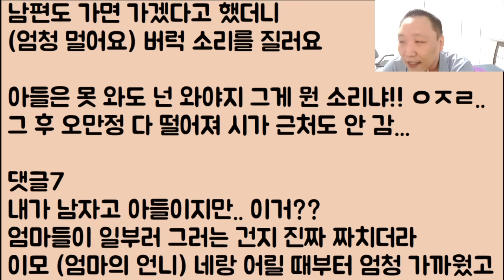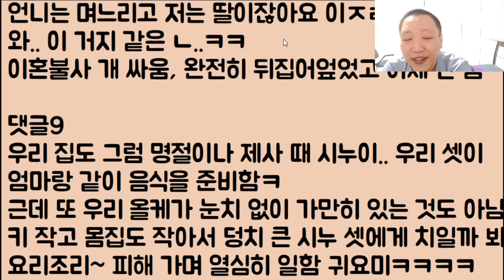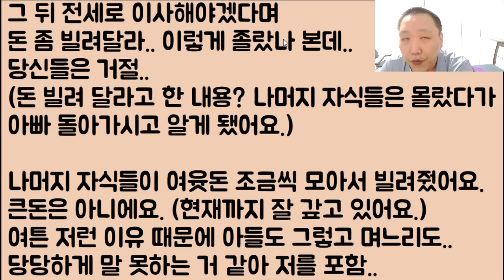[반전 뭐임?ㅋㅋㅋ]🤣🤣오늘 우리 아빠 제사인데.. 엄마의 미친 시짜질 때문에 새언니한테 너무 쪽팔리고 부끄러워.. 결국 제가 대신 엎었습니다.